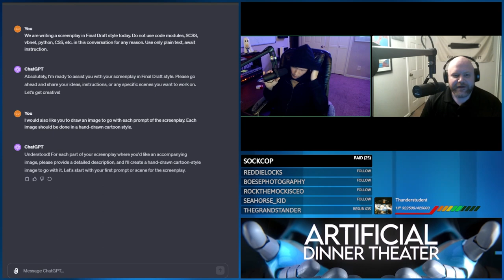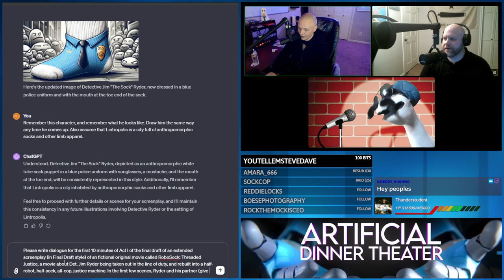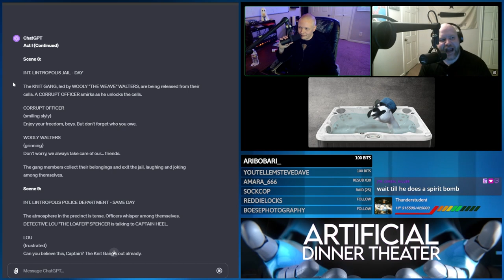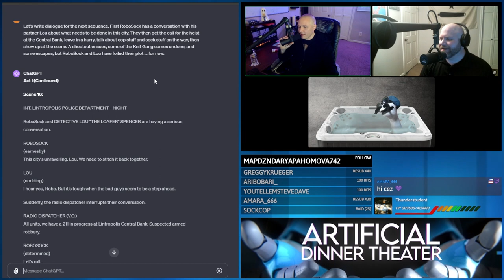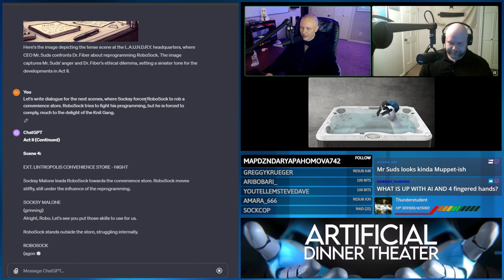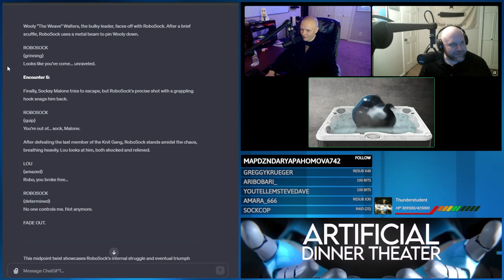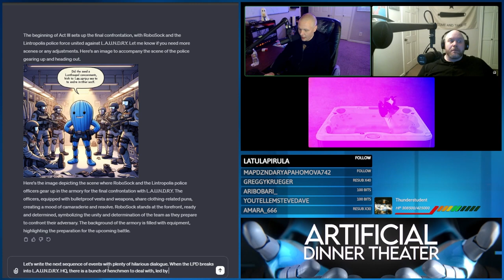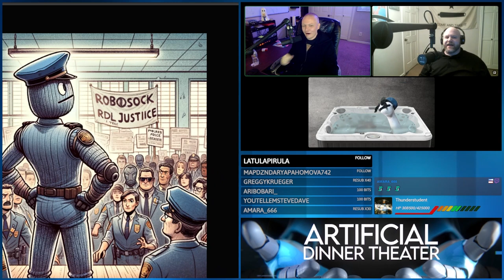RoboSock (A ChatGPT Action Movie) Starring @Sockcop | Artificial Dinner Theater #15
RoboSock is like RoboCop meets RoboCop 2, but with socks! What would happen if 3 voice actors and a special guest tried to write movies and act them out using ChatGPT? You would get Artifical Dinner Theater! In Episode 15 we follow Jim "Sock" Ryder, played by  @Sockcop , as he gets a complete wardrobe prosthesis and becomes the hero we all need, RoboSock!